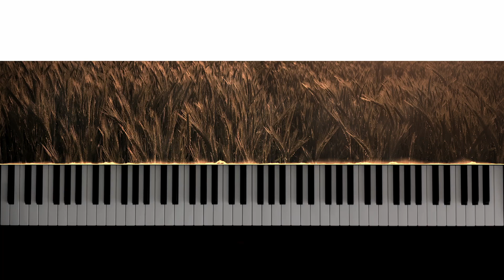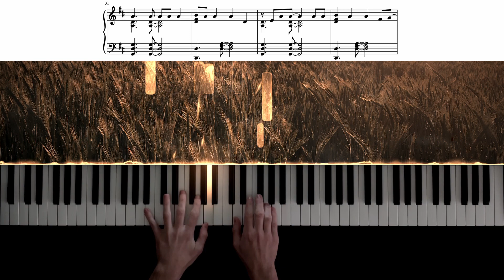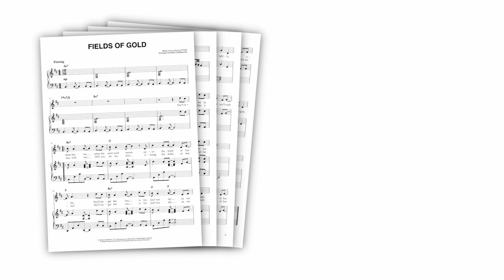Fields of Gold − Piano Cover + Sheet Music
With this piano tutorial & sheet music, you can play "Fields of Gold" by Sting on piano!

Sting wrote the song inspired by the view from his 16th-century house in Wiltshire, saying that the house "is surrounded by barley fields, and in the summer it's fascinating to watch the wind moving over the shimmering surface, like waves on an ocean of gold".

The song was included on his 1993 album "Ten Summoner's Tales" and became one of his biggest hits.

Famous cover versions were recorded by Eva Cassidy and Katie Melua.

"Fields of Gold" became a famous classic, and it makes for a wonderful piano ballad!

FULL LYRICS:

[Verse 1]
You'll remember me when the west wind moves
Upon the fields of barley
You'll forget the sun in his jealous sky
As we walk in fields of gold

[Verse 2]
So she took her love for to gaze awhile
In his arms she fell as her hair came down
Among the fields of gold

[Verse 3]
Will you stay with me? Will you be my love?
Among the fields of barley
We'll forget the sun in his jealous sky
As we lie in fields of gold

[Verse 4]
See the west wind move like a lover so
Feel her body rise when you kiss her mouth

[Bridge]
I never made promises lightly
And there have been some that I've broken
But I swear in the days still left
We'll walk in fields of gold

[Verse 5]
Many years have passed since those summer days
See the children run as the sun goes down

[Verse 6]
You can tell the sun in his jealous sky
When we walked in fields of gold

MY SETUP:

Camera: iPhone 12
Visual effects: SeeMusic
Video editing: DaVinci Resolve

0:00 Intro
0:21 Verse 1
0:49 Verse 2
1:10 Verse 3
1:38 Verse 4
1:59 Bridge
2:27 Verse 5
2:47 Verse 6
3:16 Outro